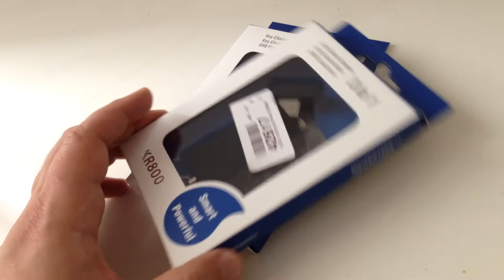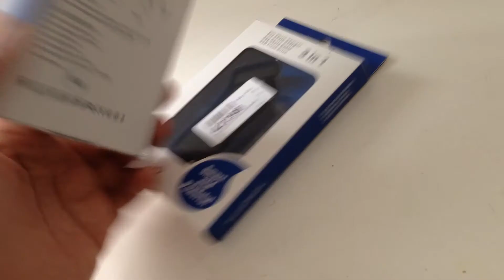Juiceful 3-in-1 USB Powerbank mit 16 GB & Lightning-Anschluss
Die Juiceful 3-in-1 USB Powerbank im Test - Ein Zusatzakku für das iPhone mit 16 GB & Lightning-Anschluss